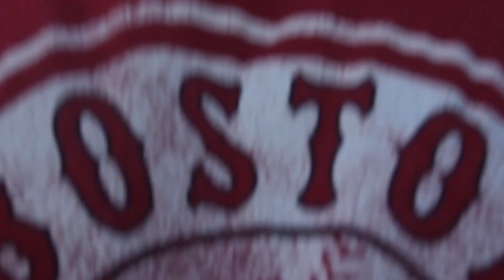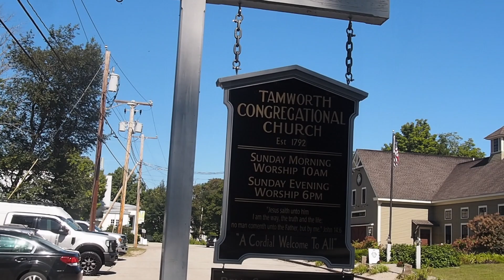TN to NH: Live Free or Die, Baby! TCC Historic Church Renovation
Video footage of my trip to New Hampshire.